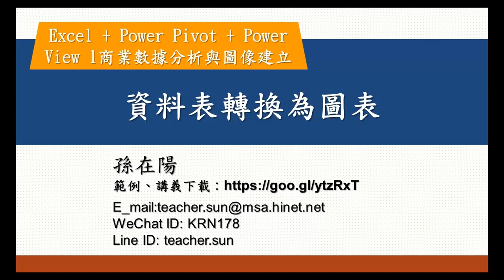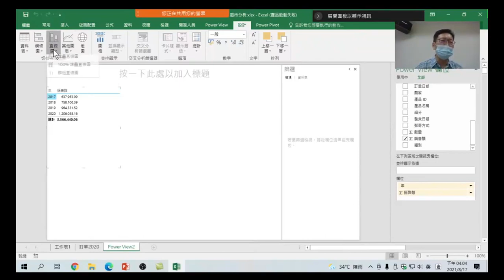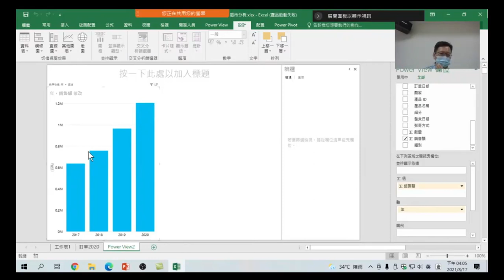Excel + Power Pivot + Power View l商業數據分析-15.資料表轉換為圖表:資料表的方式對於資料的表達較不明顯,如何轉換為讓看資料的人員可以更容易看出圖表的變化。